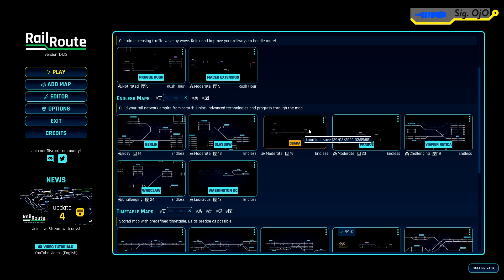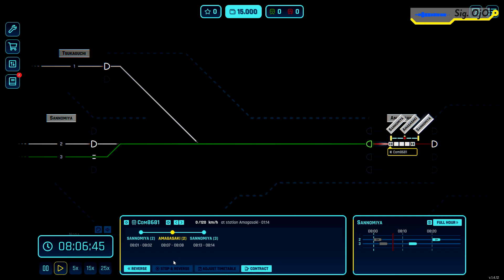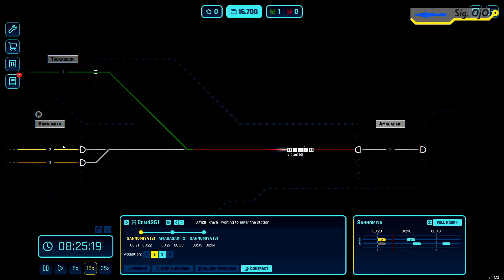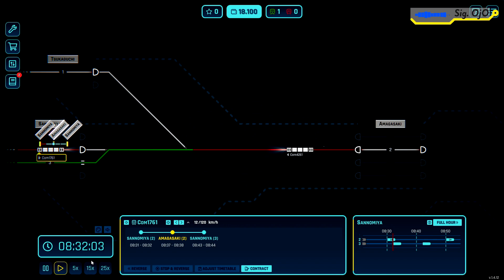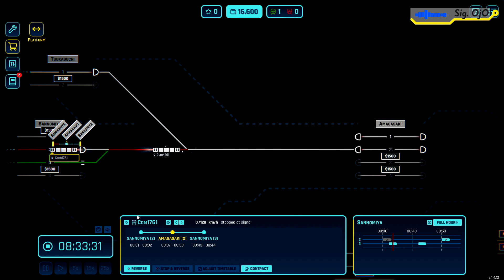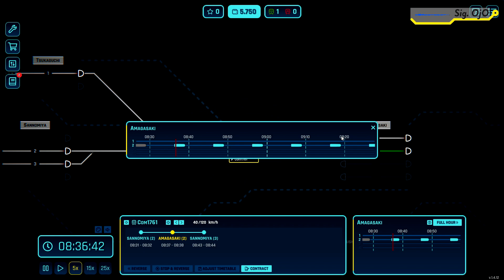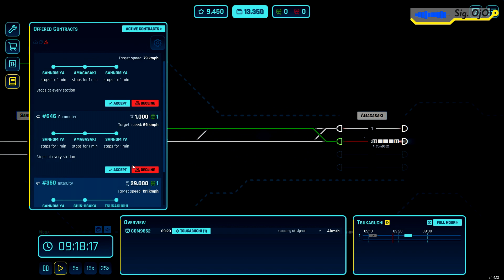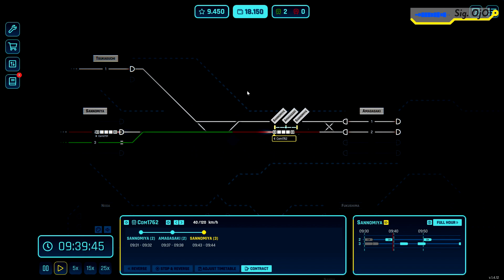Giocando con i trenini | RAIL ROUTE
Gestiamo insieme una complessa rete ferroviaria assicurandoci che tutti i treni arrivino in orario ed espandendo le linee di binari sotto il nostro controllo per assicurarci contratti sempre più ricchi.